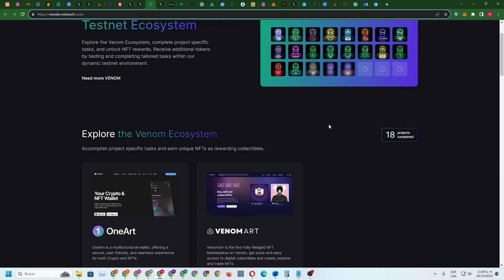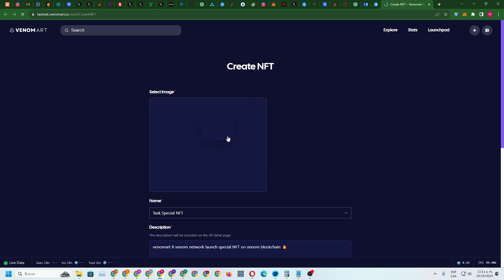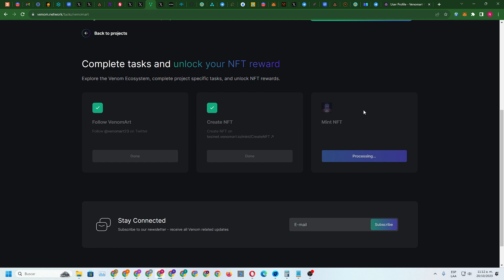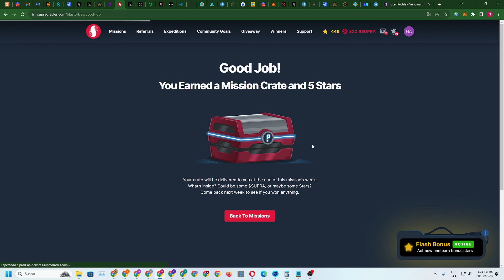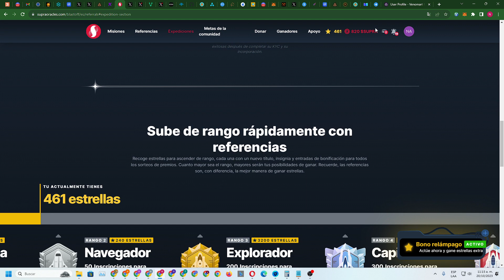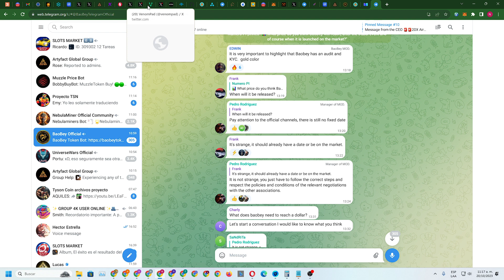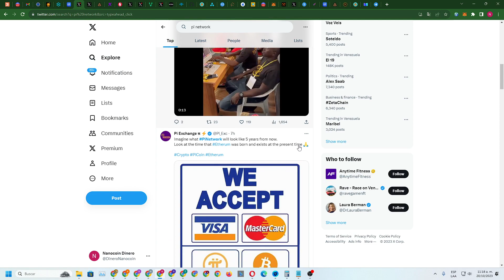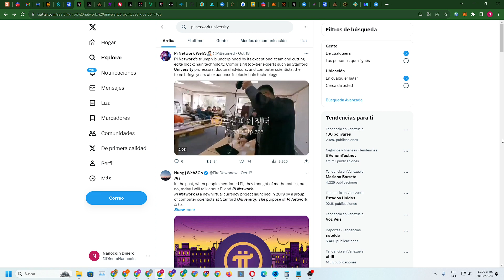NUEVAS TAREAS SUPRA - VENOM- VELODATA AIRDROP